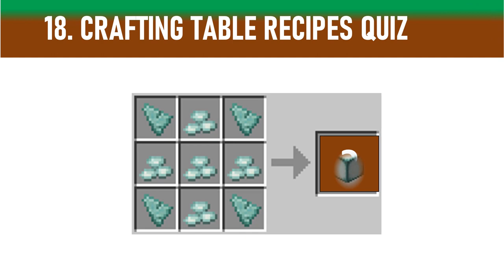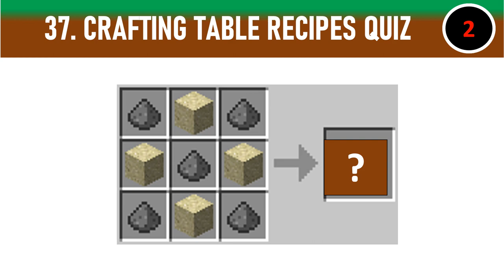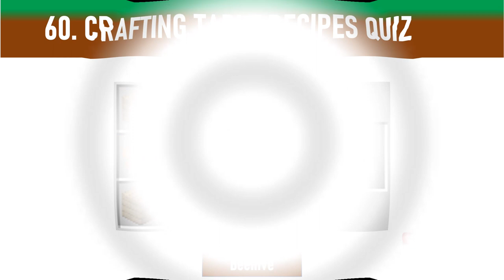Guess The Minecraft Item By Recipes in 3 seconds | Crafting Table Recipes | Quizzy World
Guess The Minecraft Item By Recipes in 3 seconds
Guess The Crafting Table Recipes
We are back with another fun-filled video, you will have to guess the Minecraft crafting table recipes in 3 seconds

Team Quizzy World